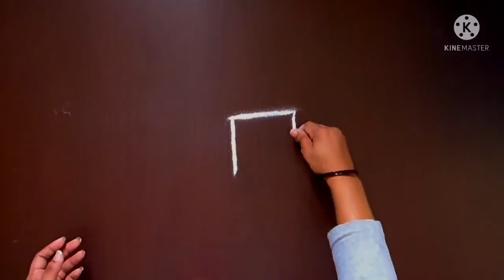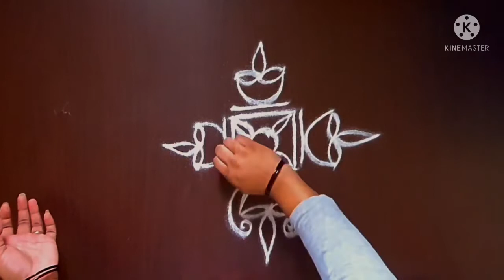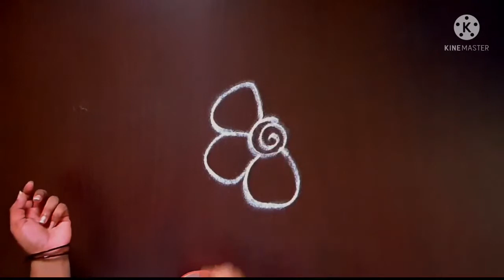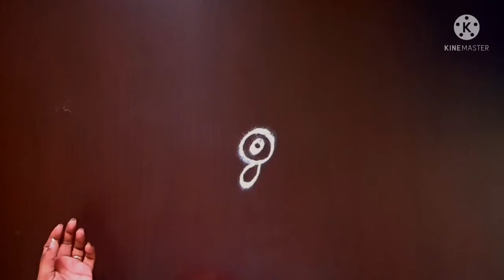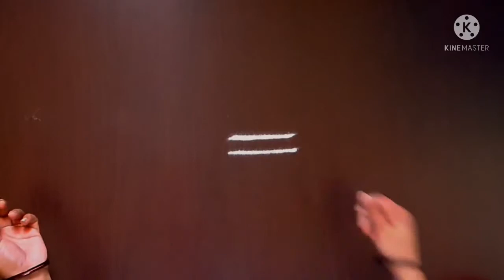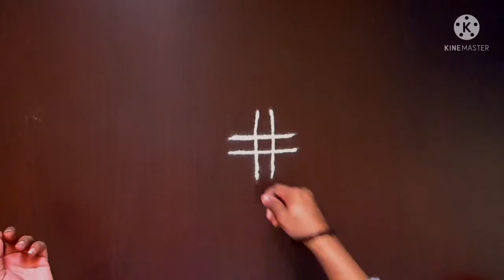ಚುಕ್ಕಿ ಇಲ್ಲದೆ ಪುಟ್ಟರಂಗೋಲಿಗಳು|simple rangoli designs|easy rangoli designs|free hand rangoli designs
simple rangoli|free hand rangoli|one dot rangoli|different rangoli|ಚುಕ್ಕಿ ಇಲ್ಲದೆ ವಿಶೇಷ ರಂಗೋಲಿಗಳು

freehand rangoli|simple rangoli|ಚುಕ್ಕಿ ಇಲ್ಲದೆ ಪುಟ್ಟ ರಂಗೋಲಿ|daily use rangoli|easy rangoli

one dot rangoli|ಚುಕ್ಕಿ ಇಲ್ಲದ ವಿಶೇಷ ರಂಗೋಲಿಗಳು|beautiful rangoli|daily rangoli|easy rangoli|rangoli with one dot

@NANU NANNA KANASU(thanu😍sanu)